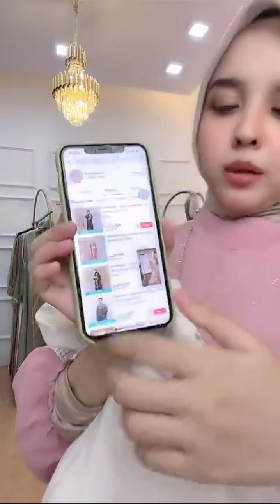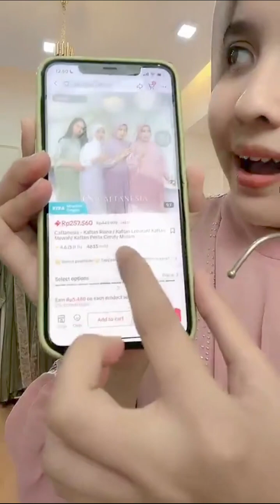BAJU CAFTANESIA VARIASI BORDIR DAN PAYET MEWAH